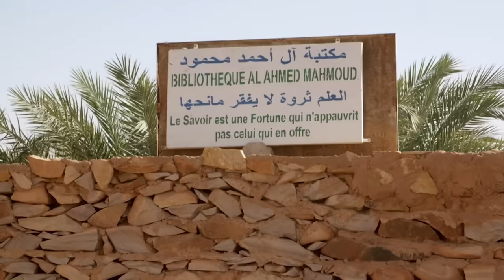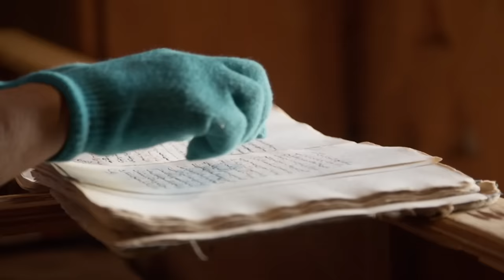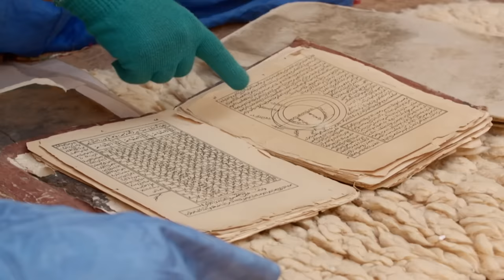Mauritania: Where The Sahara Desert Meets Ocean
In human cultures in general, and perhaps particularly in Africa, the landscape is the first shrine of tradition. From the sand dunes of Mauritania to the currents of River Senegal, to the Lions of the Beninese savannah to the spirits of the forests of Gabon, this series explores the origin, the nature and the survival of deep links between several populations in West Africa and their habitat.

Each episode takes us to discover an emblematic landscape: the river (Senegal), the desert (Mauritania), the forest (Gabon) and the savannah (Benin). A compass of escape and meeting which rests on two main pillars: the spectacular character of the places, often classified with the UNESCO world heritage, and the charisma of the main characters who are transmitters of their respective traditions.